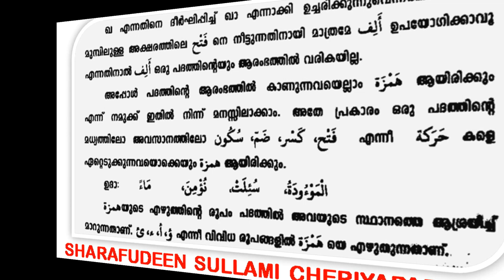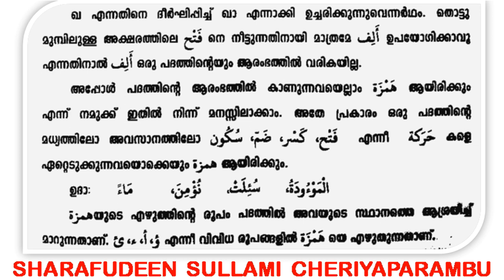ഖുർആൻ തജ് വീദ് പഠനം പാഠം 3 (الألف والهمزة) അലിഫും ഹംസയും അവതരണം ഷറഫുദ്ദീൻ സുല്ലമി ചെറിയപറമ്പ്